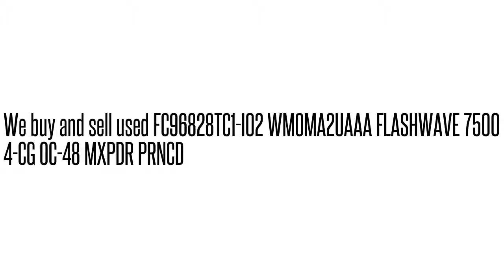FC96828TC1-I02 WMOMA2UAAA FLASHWAVE 7500 4-CG OC-48 MXPDR PRNC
FC96828TC1-I02 WMOMA2UAAA  FLASHWAVE 7500 4-CG OC-48 MXPDR PRNC We buy/sell used Fujtisu networking Equipment. Cash for your used Equipment.